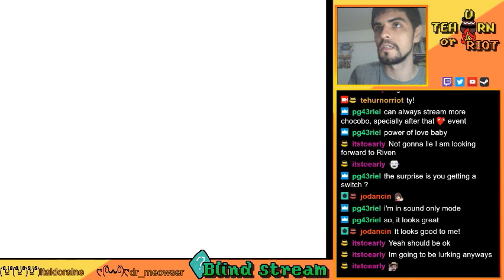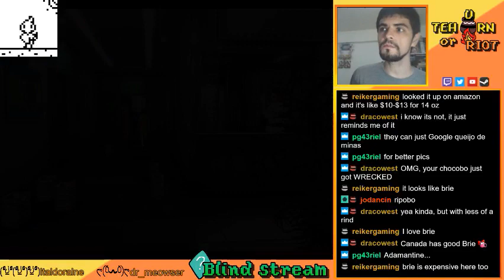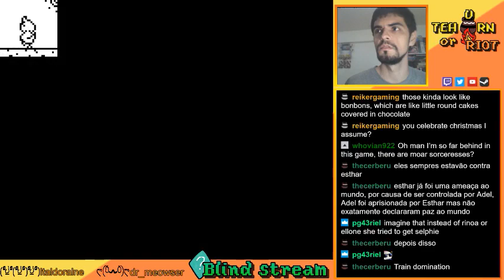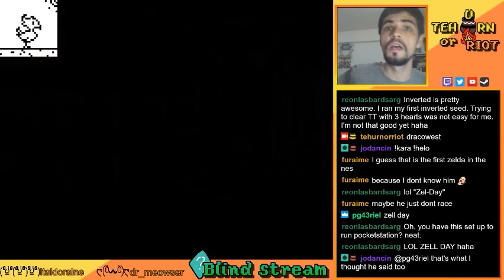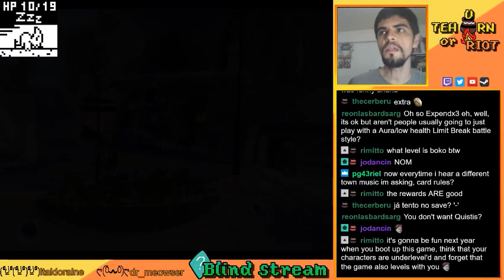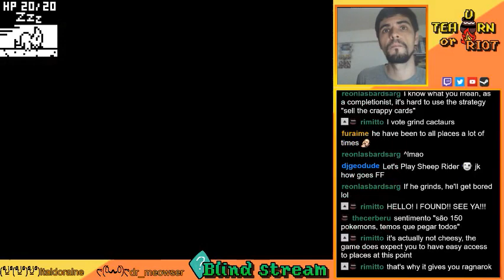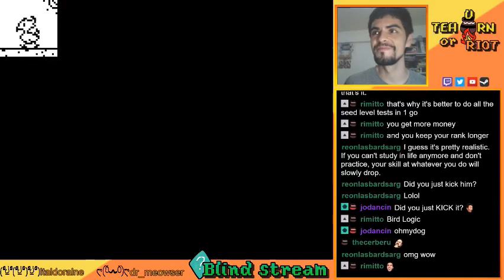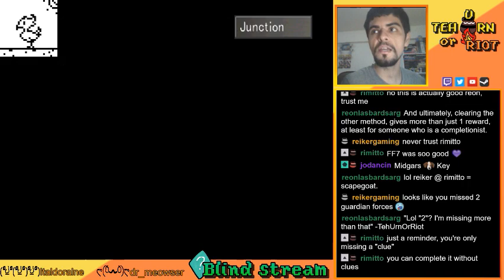(Blind) Final Fantasy 8 (no spoilers/backseating please!) | Part 21 (1/2)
Three more sidequests down tonight! We could finally solve some of the hardest mysteries that were haunting us! And haunting is a very good word for the occasion! I'm also glad we didn't have streaming problems as in last Sunday, but my internet had a disconnection and thanks to that the stream was divided into 2 parts. This is part 1!